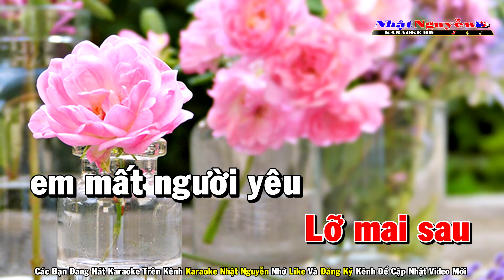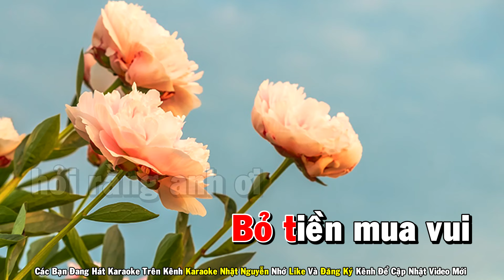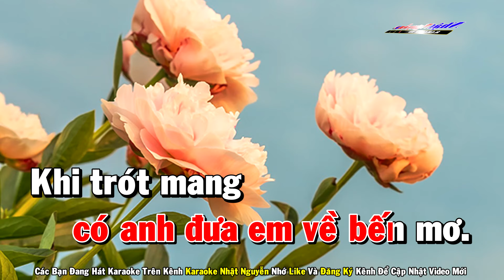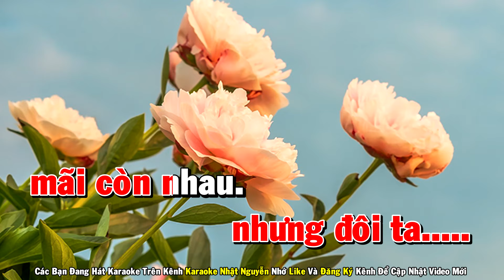Tình Đời (Kiếp Cầm Ca) Karaoke Tone Nữ Nhạc Sống - Phối Mới Dễ Hát - Nhật Nguyễn